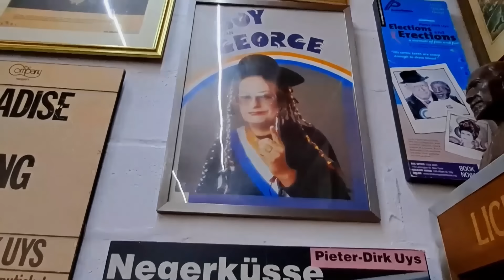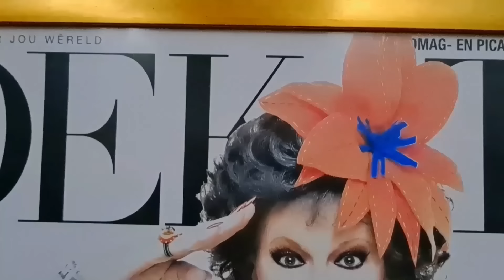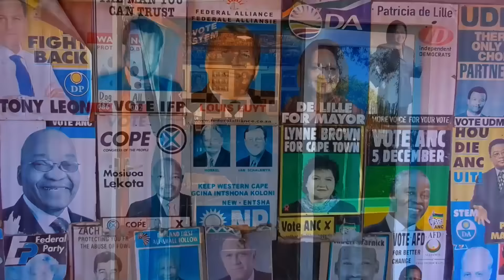Ep. 72 - Fish Hoek and more from around South Africa on 3 September 2023 Today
Hello everyone, welcome to SA Today, and today on 3 September 2023, we start the video at Fish Hoek, then on to Machadodorp and from there to Vredenburg and then a few more videos to show you around South Africa.

We want to show our viewers as many places as we can across the country worth visiting. South Africa is a large country, and only some locals know where all these places are. We also try and provide some history on many of the towns, museums and events on that day in South Africa and a small bit of Namibia today. We take pride in bringing original and captivating videos that will leave you in awe.

Also in this video, we are heading towards Bothaville, 4x4 at Buffelsfontein near Port Elizabeth, stop at Evita Paron in Darling and we end the video with a drive through Vredenburg.